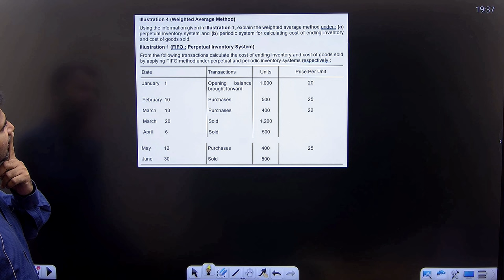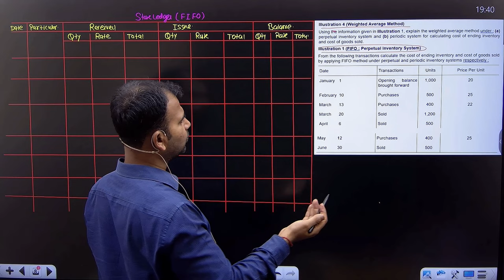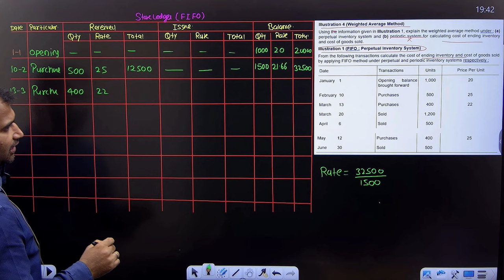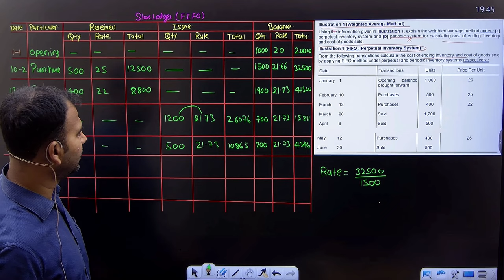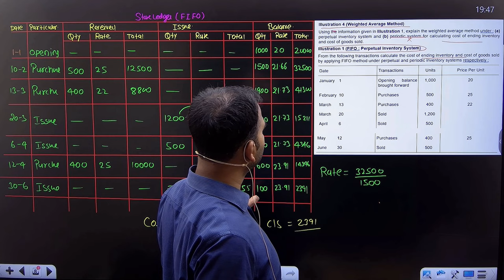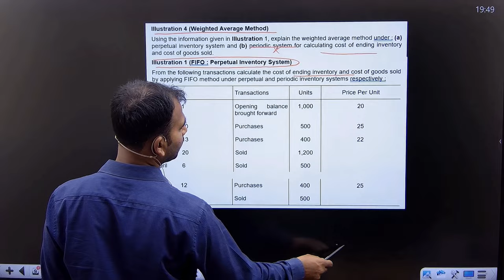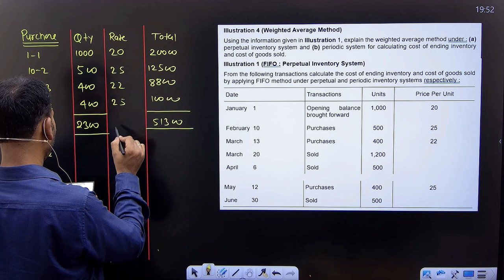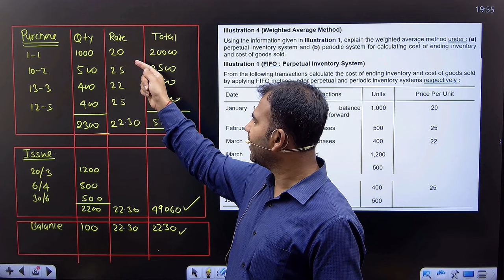financial account for b.com | question | weighted and perpetual inventory system |part 3